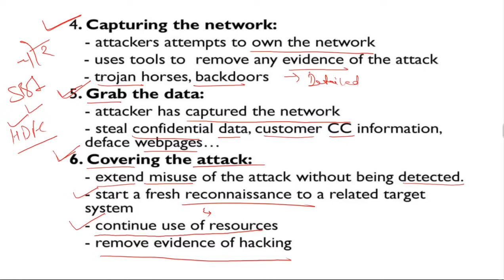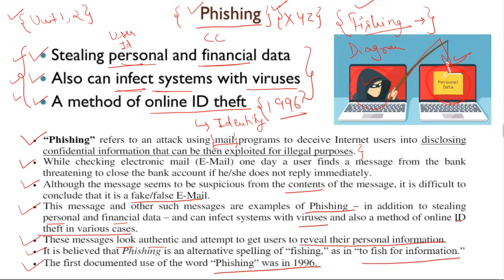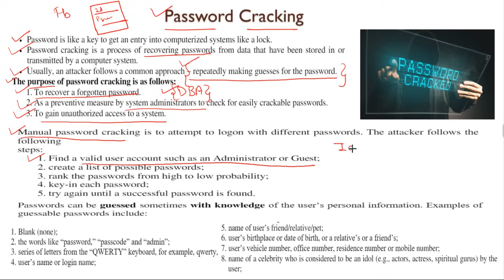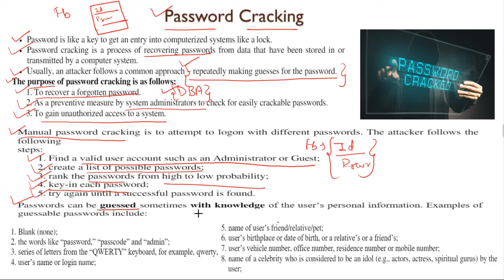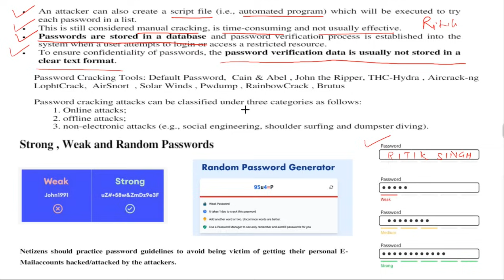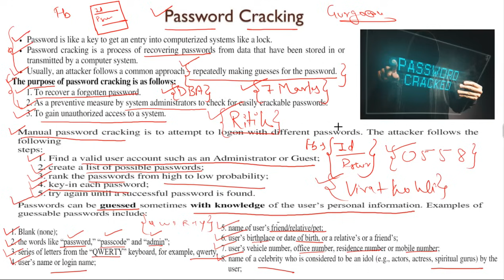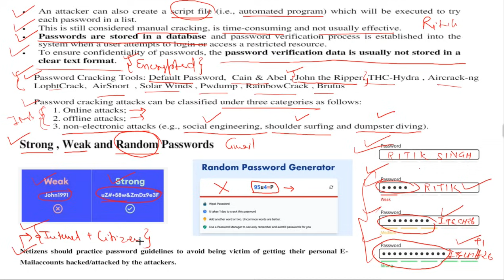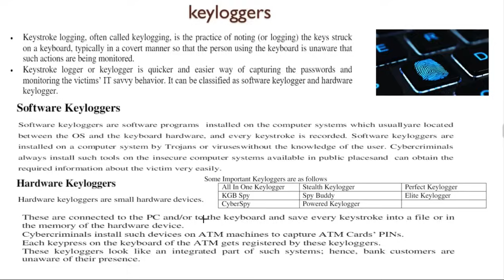Cyber Security (Lec :-16) Unit :-3 Phishing & Password Cracking B.Tech AKTU 2 Year BCC301/BCC401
Cyber Security (Lec :-16) Unit :-3 Stages of Attacks  on Network or Computers B.Tech AKTU 2nd Year All Branch BCC301/BCC401
For All 5 Units Notes 📝

(For Update + Syllabus)

Topics Covered in this Video:-
Mobile & Wireless Devices Introduction

Important Questions for Exams || Important Topics for AKTU || AKTU || PASS 100%
BCC-301 - Third Semester
BAS-401 -  Fourth Semester